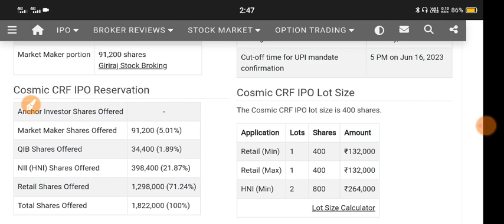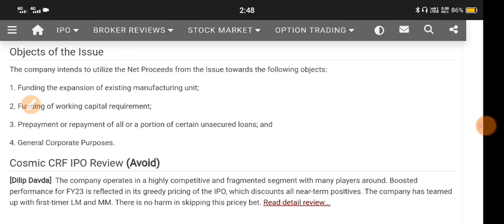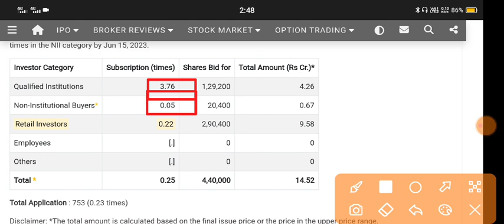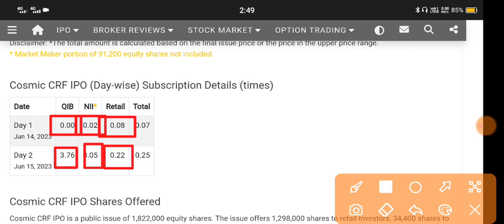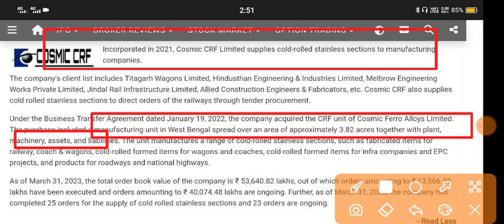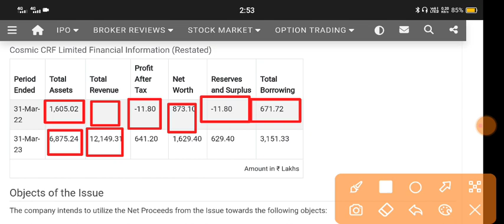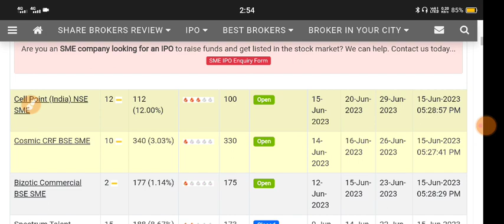Cosmic Crf Ipo 🔴 Cosmic Crf Ipo Gmp 🔴 Cosmic Crf Limited 🔴 Cosmic Ipo Gmp 🔴 Cosmic Crf Limited Ipo